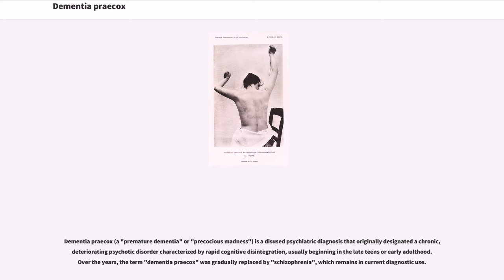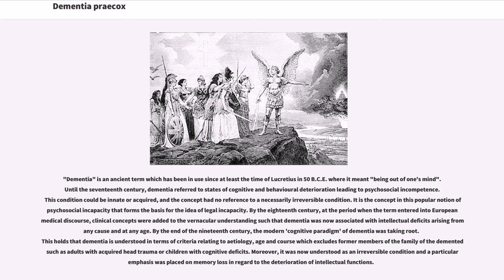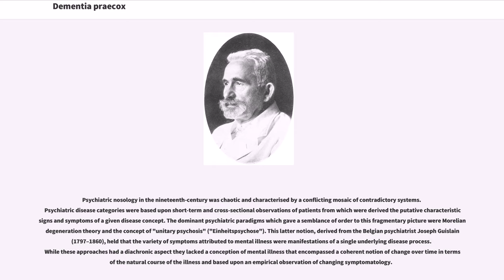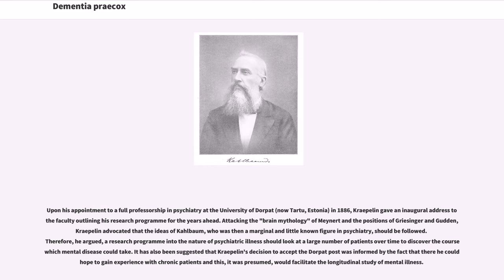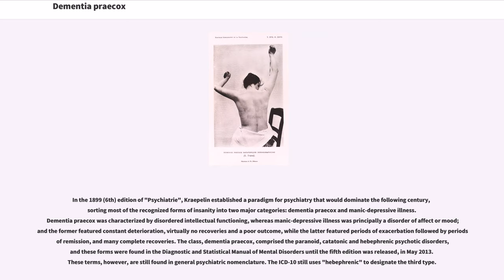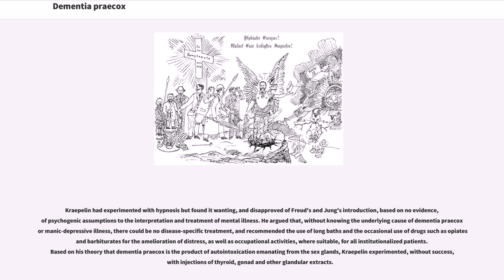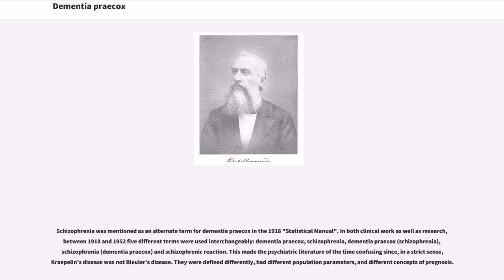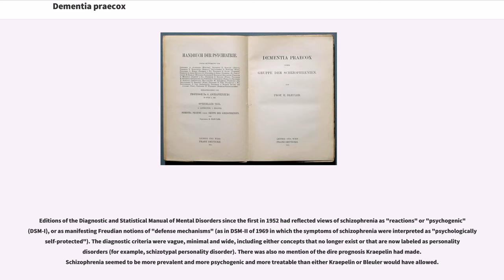Dementia praecox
Dementia praecox (a "premature dementia" or "precocious madness") is a disused psychiatric diagnosis that originally designated a chronic, deteriorating psychotic disorder characterized by rapid cognitive disintegration, usually beginning in the late teens or early adulthood. Over the years, the term "dementia praecox" was gradually replaced by "schizophrenia", which remains in current diagnostic use.

The term "dementia praecox" was first used in 1891 by Arnold Pick (1851–1924), a professor of psychiatry at Charles University in Prague. His brief clinical report described the case of a person with a psychotic disorder resembling hebephrenia. German psychiatrist Emil Kraepelin (1856–1926) popularised it in his first detailed textbook descriptions of a condition that eventually became a different disease concept and relabeled as schizophrenia. Kraepelin reduced the complex psychiatric taxonomies of the nineteenth century by dividing them into two classes: manic-depressive psychosis and dementia praecox. This division, commonly referred to as the Kraepelinian dichotomy, had a fundamental impact on twentieth-century psychiatry, though it has also been questioned.

The primary disturbance in dementia praecox was seen to be a disruption in cognitive or mental functioning in attention, memory, and goal-directed behaviour. Kraepelin contrasted this with manic-depressive psychosis, now termed bipolar disorder, and also with other forms of mood disorder, including major depressive disorder. He eventually concluded that it was not possible to distinguish his categories on the basis of cross-sectional symptoms.

Kraepelin viewed dementia praecox as a progressively deteriorating disease from which no one recovered. However, by 1913, and more explicitly by ...